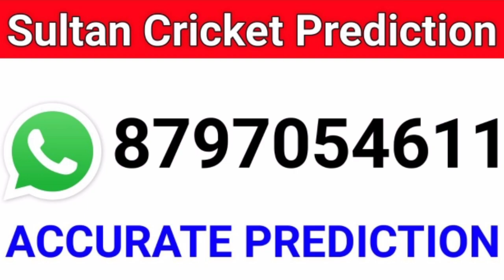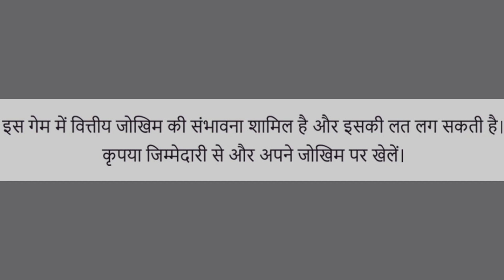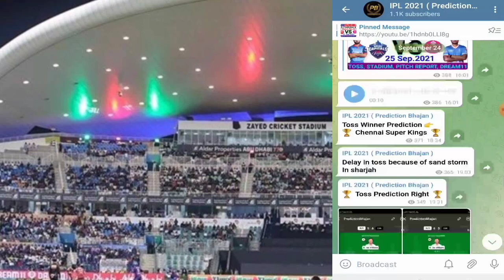IPL 2021 ! 41th Match Prediction ! Kolkata vs Delhi ! Today Match Prediction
28 September 2021

About Video
In this video I have talked to you about the 41th Match Prediction of IPL 2021 which is Going To be Between Kolkata Knight Riders vs Delhi Capitals Match Prediction who will win the match DC VS KKR Today match prediction KKR VS DC

is video mein Indian premier League 2021 ke 41th Match ki Prediction ke bare mein baat ki gai hai Kolkata Knight Riders vs Delhi Capitals Today Match Prediction ke bare mein Aaj Kaun jeetega
41th Match Prediction Kolkata Knight Riders vs Delhi Capitals Pitch Report Match Prediction Toss Team Performance Dream11 etc.

🔴Download my 11 circle through this

Kolkata vs Delhi IPL
Kolkata vs Delhi match Prediction
KKR VS DC IPL Final Match Prediction
Indian premier League 2020-21
Kolkata vs Delhi IPL match prediction
Match Prediction Today Who Will Win
KKR VS DC me kon jitega
Today match prediction
Kolkata vs Delhi
IPL Match Prediction
Kolkata Knight Riders vs Delhi Capitals IPL
Match
Jitega
KKR VS KKR
Predictions
KKR VS DC 2021
DC VS KKR
Kolkata Knight Riders vs Delhi Capitals Match Prediction
Prediction
Match
IPL Final

41th Match Prediction Kolkata Knight Riders vs Delhi Capitals
Kolkata Knight Riders vs Delhi Capitals me kon jitega
Kolkata Knight Riders vs Delhi Capitals Match Preview Playing11
Kolkata Knight Riders vs Delhi Capitals Match Preview
Kolkata Knight Riders vs Delhi Capitals
41th Match Prediction Kolkata Knight Riders vs Delhi Capitals
Kolkata Knight Riders vs Delhi Capitals toss Prediction
Kolkata Knight Riders vs Delhi Capitals Today Match Prediction
Today match prediction IPL who will win
Today match prediction Toss
Today match prediction IPL dream 11 team
IPL mein Aaj Kaun jitega
IPL Aaj Kaun jitega
Aaj match Kaun jitega
 jitega
Aaj ka IPL kaun jitega
aaj ka IPL kon jitega
Aaj Ka Match Kaun jitega IPL mein
Aaj ka IPL Match
Aaj ka match IPL
Aaj ke match mein kaun jitega IPL
Today match prediction IPL